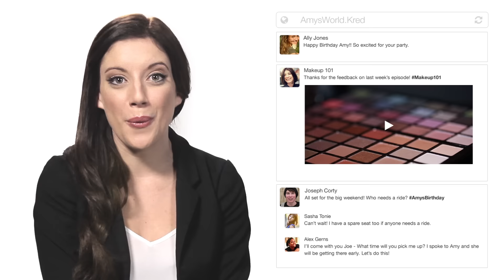.Kred | The home of Influence online